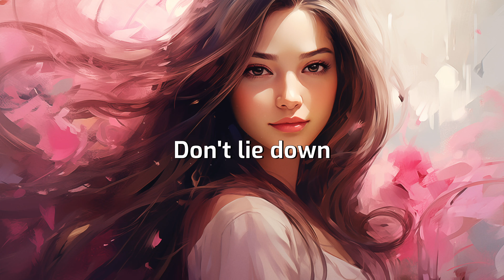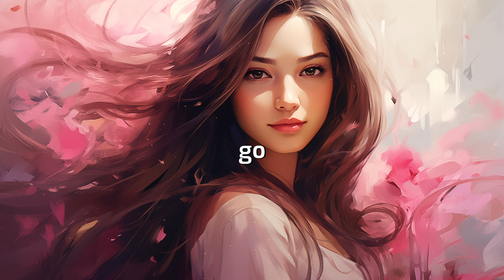Amy Shark - Beautiful Eyes [Lyric Video]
🎵 *Amy Shark - Beautiful Eyes* (Released 18/01/2024)

🎤 *Lyrics: Amy Shark - Beautiful Eyes*
If you spend enough time with someone
Chances are you probably gonna fall in love
Maybe it’s the way they pick your brain
Maybe you’re bored and you need to change
Don’t hold back when your legs start moving
Try to react don’t think just do and darling
Don’t let the days go by
Open your beautiful eyes
Yeah
I remember when I was 17
Amy why you always gotta disagree
My mother was a baby with a baby like me
My boyfriend at the time wasn’t nice to me
Yeah
Don’t lie down when your head starts spinning
Write it down and the pain starts healing
I won’t I’ll miss you
Try react don’t think just do and darling
Try react don’t think just do it
Yeah